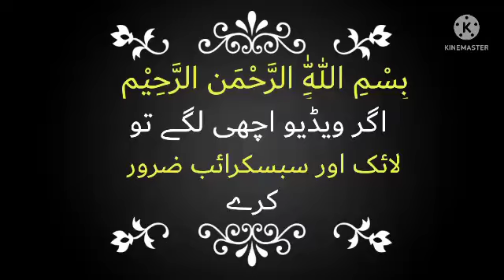Maulana Saqib Raza Mustafai Complete Bayan